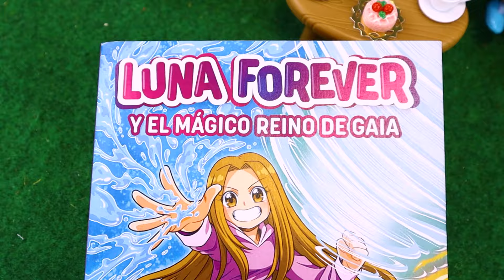Royal Mystery Anonymous Message Shocks Anna, Elsa, Ariel, and More! 👑✨ | Disney Princess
Today in the Kingdom of The Juniors, something unexpected is happening. An anonymous, mysterious message has arrived, causing a stir among our favorite princesses. Join Anna, Elsa, Ariel, Rapunzel, and Snow White as they try to unravel who might be behind this secret and what it could mean for their kingdom. Don't miss out on this thrilling adventure! 💌🔍

You can find us on ROKU and watch my videos on TV! Check out this link!! ❤️❤️❤️

Come play with me and with my dolls!

Videos for girls english